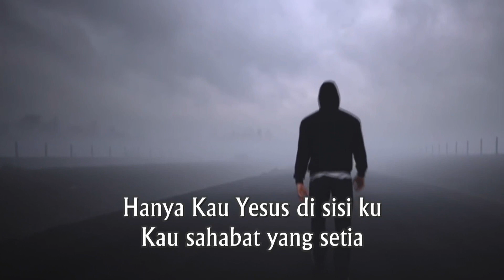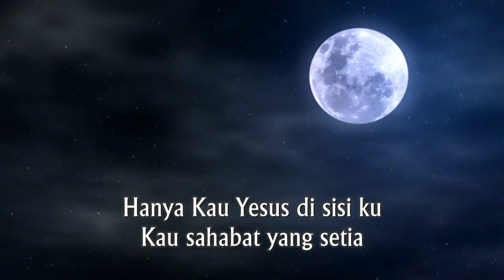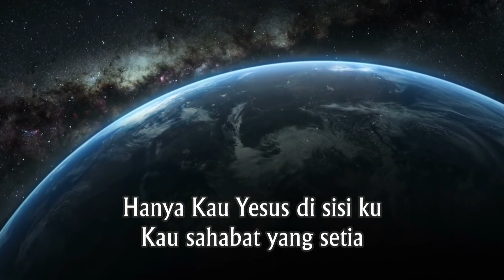YESUS PENYEMBUHKU, SONG WRITER BY DANNY MANDEY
Lagu Yesus Penyembuhku dibuat pada hari Sabtu, 20 Maret 2021 malam, pasca operasi Jantung, di ruang isolasi karena prokes harus di swab 2 x, dan tidak ada yang menemani serta tidak dapat berkomunikasi dengan keluarga dan teman teman. Dalam kesendirian dan ketakutan Yesus berkata jangan takut, dan berfirman Aku yang menyembuhkan Mu. Lahirlah lagu pujian ini. Dan saya merasakan Yesus hadir dan sahabat yang setia.